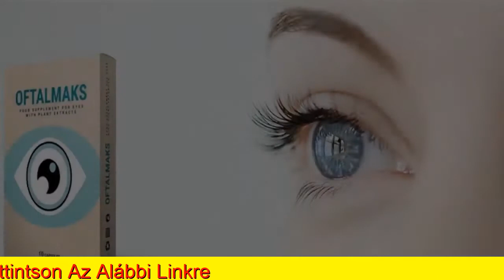OFTALMAKS Ár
Oftalmaks– kompozíció – hozzászólások – összetevok

OftalMaks egy láthatósági megoldás nemrég forgalmazott a piacon. Ezt a népszerű producer “Bernadette”. A vállalat mainstream sikerre tett szert, köszönhetően a sok sikeres organikus kozmetikumok, amelyekért felelős. Néhány termék, amely jó értékelést kap, a kannabisz olaj kiegészítő kapszulák, valamint a szív Oftalmaks Funkció Vélemények toning megoldás.

Semmi sem hasonlítható ahhoz, hogy ilyen dolgokat láss! Az OftalMaks filmbevonatú kapszulát szájon át kell bevenni, az Oftal Max kereskedelmi neve alatt is megtalálható. Van egy teljesen természetes összetételű, amely magában Oftalmaks Funkció Vélemények foglalja a szerves összetevők. Ezek áfonya és hawkweed kivonatai, Ginko Biloba, Empetrum, kakukkfű, vad gumók és cápából származó Omega - 3 zsírsavak. A napi bevitel nem tart sokáig. Ez teljesen biztonságos, amíg az ügyfelek követik az utasításokat a használatra.

A gyártó “Bernadette” azt tanácsolja az ügyfeleknek, hogy az eredeti képletet a hivatalos honlapon. Ez elérhető ott egy hatékony zsebár. Nincs kockázat - ból szerzés egy átverés termék, amely nem működik. Az ügyfeleknek Oftalmaks akció vélemények tapasztalatok magyar meg kell adniuk a nevüket és az ott rendelkezésre álló aktuális telefonszámukat. Az oftalmak kapszulákat készpénzes szállítási (COD) módszerrel fizetik ki.

Úgy tűnik, a vevők nagyon szeretik az árut. OftalMaks is megtalálható a kereskedelmi neve Oftal Max filmbevonatú kapszula. Mindkét termék ugyanaz. Ezek azonos összetevőket tartalmaznak. Az online fórumokon számos pozitív hozzászólást, megjegyzést, véleményt, valamint beszámolót olvashat a jobb természetes látásmódról. És hogy megtudjam, mennyire elégedettek a vásárlók a változtatásokkal.

Itt van, amit felsorolnak, mint az OftalMaks fő érveit megjegyzésekben, megjegyzésekben, véleményekben:

 A middle vision u0026 vision aktív javítása,

 Egy eredeti képlet a látás serkentésére számos természetes kivonattal,

 Ez növeli a természetes védelmi szintet a test immunitása,

 Elérhető egy zsebbarát, költségvetés - hatékony képlet a hivatalos OftalMaks honlapján,

 Nincsenek panaszok lehetséges Oftalmaks mellékhatások kamu fórum mellékhatások u0026 ellenjavallatok,

Az előnye, hogy vásárol egy gyógyszert, hogy visszaállítsa a látást a gyártó “Bernadette” kínál új ügyfelek, hogy rendeljen kapszulákat a látás helyreállítása a hivatalos oldalon, ahol ez a gyógyszer elérhető kedvezményes áron (50% – a A költség a kábítószer: ez a kedvezmény ajánlat nem áll rendelkezésre az Amazon, Ebay, Aliexpress Oftalmaks kompozíció hozzászólások összetevok vagy más online üzletek, kivéve a hivatalos honlapján a gyártó). Az Oftalmaks kapszula használatával a látás 30 napon belül teljesen helyreállítható. Ez az innovatív gyógyszer javítja az összes testrendszer működését, így biztosítja a vizuális készülék optimális működését.

Oftalmaks– mellékhatások – kamu – fórum

Mi az az Oftalmaks kiegészítő, Természetes összetevők ismert, hogy bizonyítottan képes javítani a látást használták, hogy hozzon létre Oftalmaks kapszula: Áfonya kivonat - soothes, csökkenti a fájdalmat a szem területén, eltávolítja a toxinok a szervezetből, erősíti az Oftalmaks mellékhatások kamu fórum immunrendszert, Papaya – támogatja a szem egészségét, megakadályozza a rákos sejtek, serkenti a vérkeringést, valamint megakadályozza a korai lencsét viselni, Myrtle levél kivonat – csökkenti a szem megerőltetése, védi a retina ultraibolya sugárzás, megakadályozza, hogy a látási problémák, Fekete ribizli, erősíti az immunrendszert, normalizálja a mikrokeringést, erősíti a kardiovaszkuláris rendszert, Rózsa kivonat javítja a vér összetételét, elpusztítja a baktériumokat, csökkenti a gyulladást, valamint növeli az erek rugalmasságát, Kiegészítő összetevők: fuvarozók szorbit, valamint izomalt, savanyúságot szabályozó.

Az Oftalmaks kapszula forradalmasítja a látásjavítást. Olyan innovatív fejlesztés, amely több oldalról, célzottan támogatja a szemeket és azok izmait, így segítve önnek látása visszanyerésében. Hatékonyságát a jelenlegi felhasználói vélemények 2020 is remekül bizonyítja.

Napjainkban egyre többeket érint a különböző, szemeket érintő megbetegedések. A gyakori számítógépes munkavégzés, az alváshiány, az irodákban a természetes fény hiánya egyre több embernél okoz szemproblémákat már egészen fiatal kortól. A monitor előtti munkavégzés hatásait már évek óta vizsgálják a tudósok és az orvosok. Kutatási eredményiket, és a